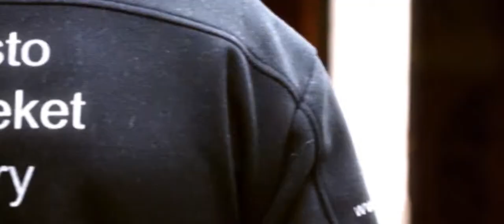Kirjastokaista – kumppani muutoksessa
Kirjastokaista menee kirjaston ja kirjallisuuden ytimeen – tuotannosta tinkimättä. Ei ole vielä tiedossa miltä tulevaisuuden kirjasto näyttää ja kuulostaa, mutta siitä voit olla varma, että Kirjastokaista on mukana.

Kuvaus: Mikko Helander & Panu Somerma
Editointi: Panu Somerma